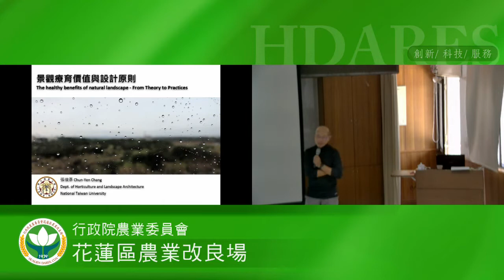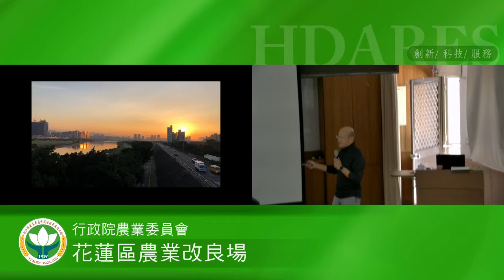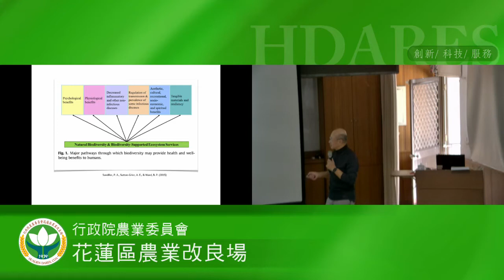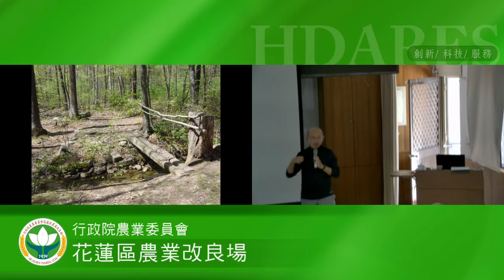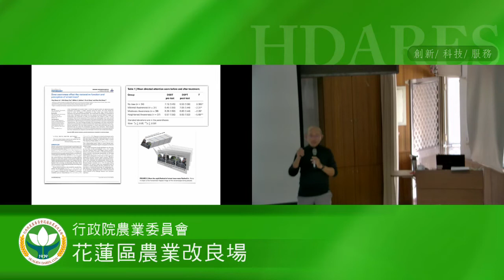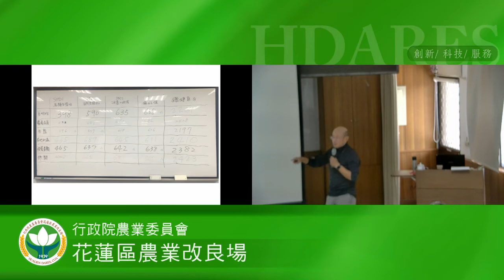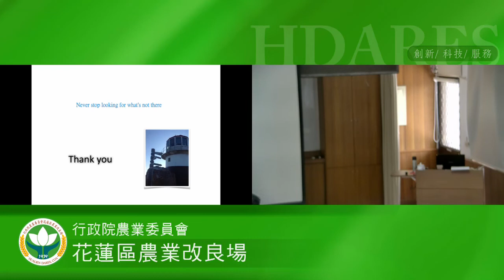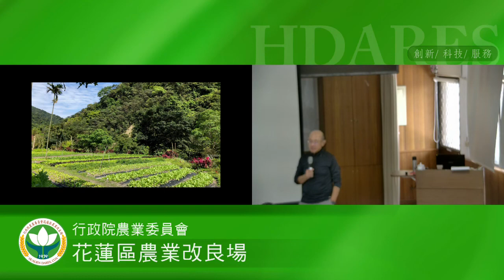11 13景觀療育價值與設計原則 張俊彥